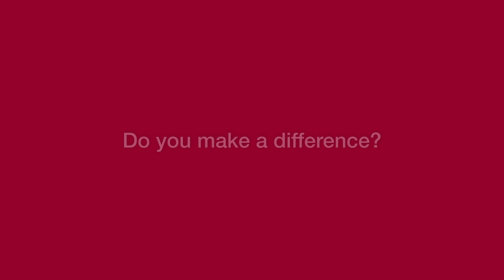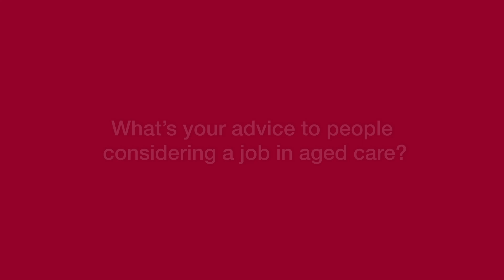The joys of working in an aged care home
We go behind the scenes and chat candidly to our staff and why they love what they do every day.